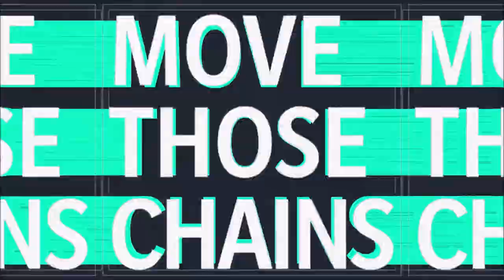Week 2: Tarrantino | Houston Oilers | Season 1 | Madden 21 | Ep 2 | Crazy Town Gaming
Today we are playing Madden 21 - Houston Oilers Franchise with commentary!